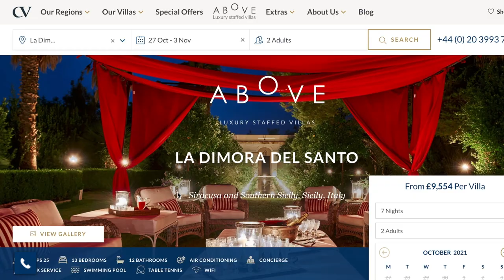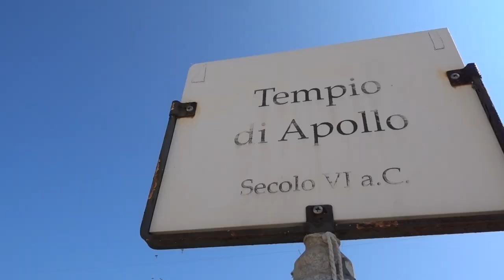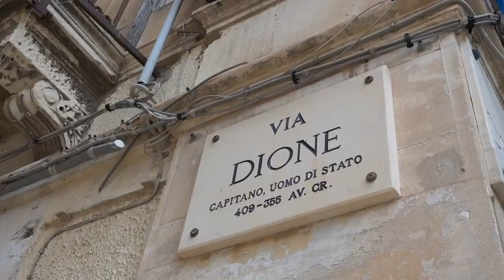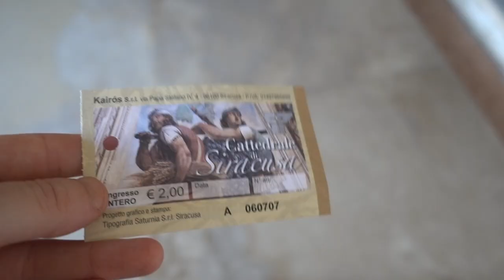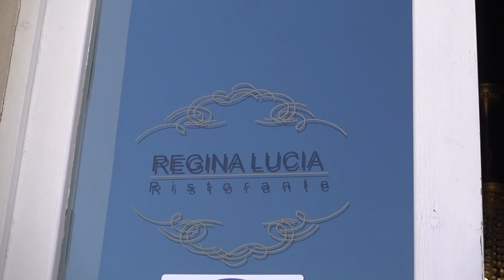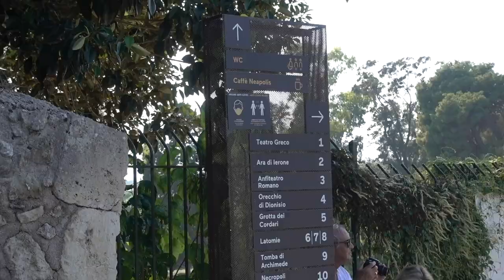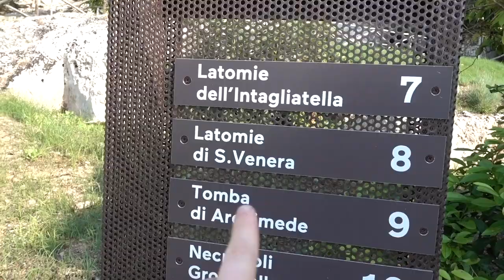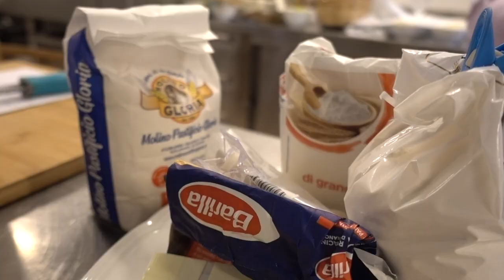Sicily Travel Vlog 🇮🇹 | Syracuse, Italian Food & History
This Sicily travel video features the ancient city of Syracuse, delicious Italian dishes and possibly the most luxurious villa I have ever stayed in, courtesy of  cvvillas.com! If you want to know what to do and see in Sicily this is the vlog for you.

00:00 Sicily intro
00:11 DAY 1
00:20 Boat trip Brucoli
01:22 Relax
04:00 Sicilian dinner
04:25 DAY 2
04:52  Ortigia Syracuse
07:24 Syracuse Cathedral
08:20 Italian lunch
09:17 Neapolis Archaeological Park
12:43 Villa La Dimora del Santo
13:29 Yoga and meditation
14:18 DAY 3
14:43 Sicilian cooking class
17:08 Packing tips
17:50 DAY 4
18:27 CV Villas